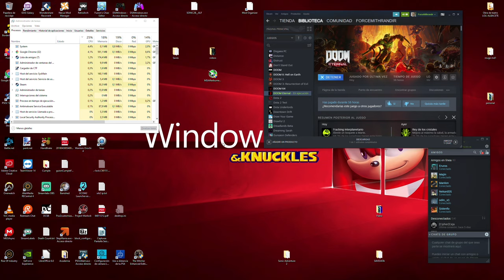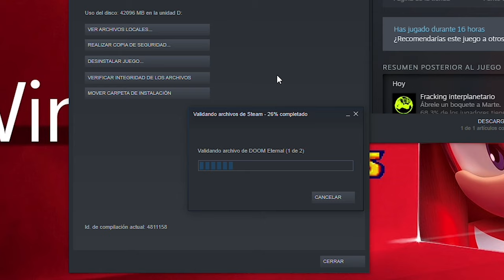AHORA SÍ QUE SE HA ROTO | DOOM ETERNAL - PARTE 5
CONTACTO